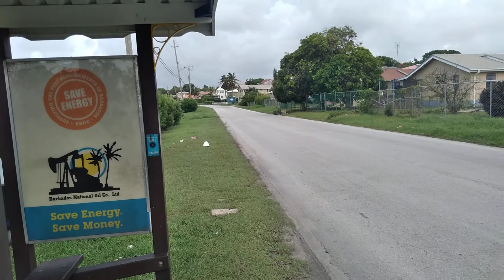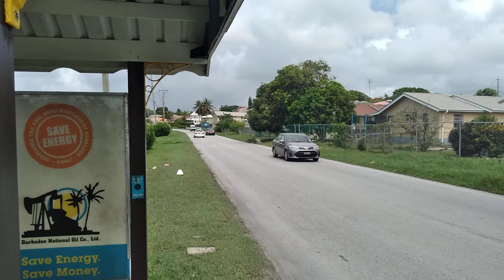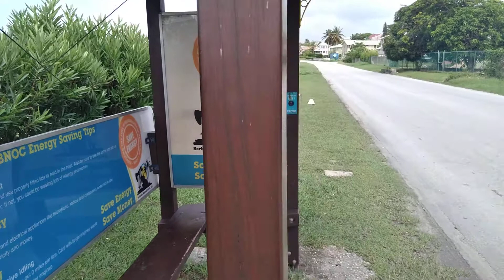Coverley Christ Church Barbados W.I 🇧🇧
This was the original Road to the Seawell/Grantley Adams International Airport ✈ prior to the construction of the ABC Highway